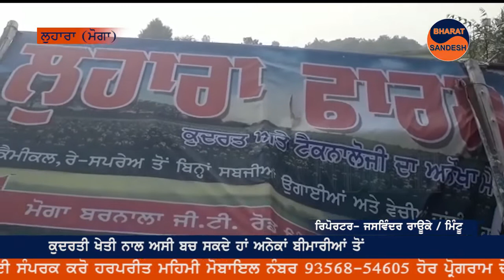ਕੁਦਰਤੀ ਖੇਤੀ ਲਈ ਪ੍ਰੇਰਿਤ ਕਰ ਰਹੇ ਹਨ ਰਾਜਵਿੰਦਰ ਧਾਲੀਵਾਲ ਅਤੇ ਬੰਟੀ ਬਰਾੜ